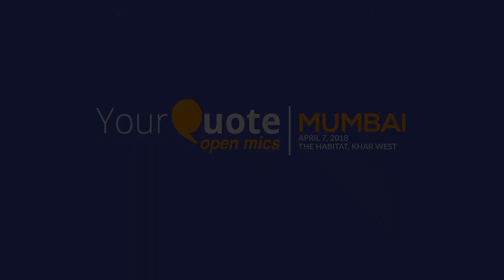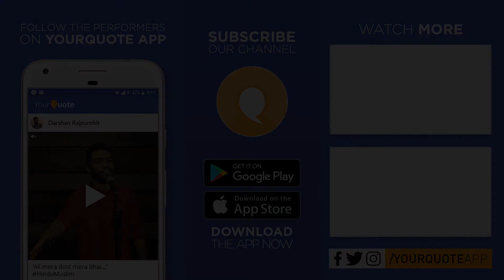'Bambai' & 'Ittar' by Rajveer Singh | Hindi Poetry | YQ - Mumbai (Open Mic11)